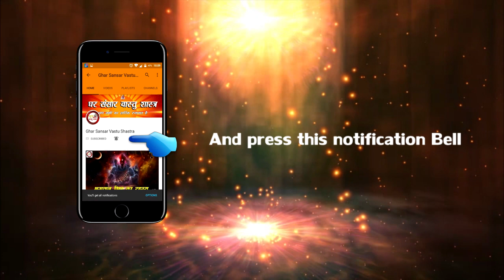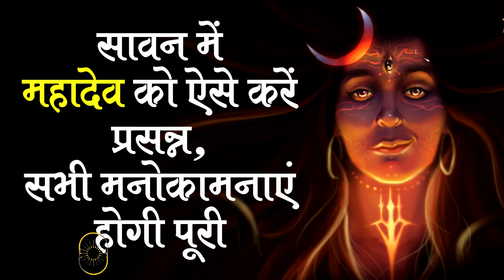सावन में शिवलिंग का ऐसे करें अभिषेक, सभी मनोकामनाएं होगी पूरी | सावन महिना | घर संसार वास्तु शास्त्र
सावन में शिवलिंग का ऐसे करें अभिषेक, सभी मनोकामनाएं होगी पूरी | सावन महिना  २०१७ | घर संसार वास्तु शास्त्र